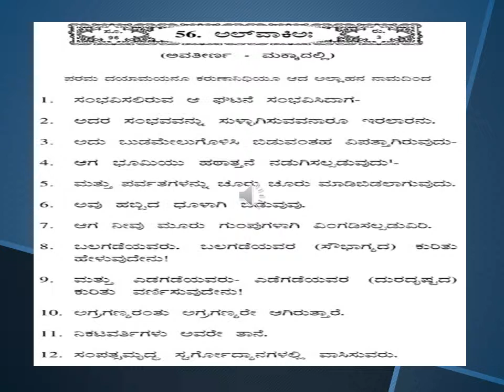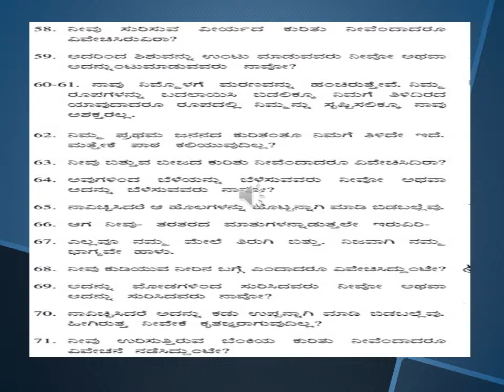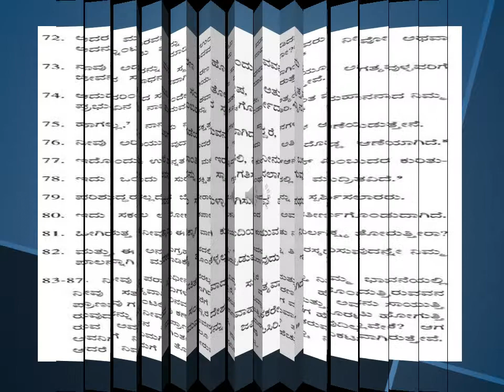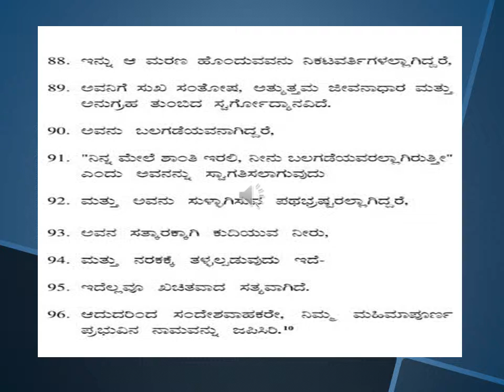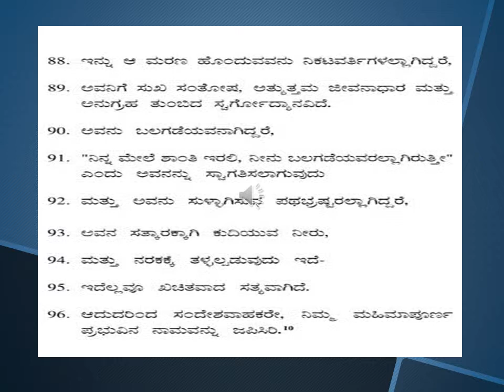Surah Al Waqi'ah -- Kannada Quran -- Created By Fahim Akthar Ullal